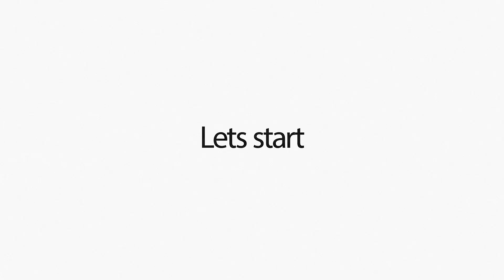Creative Services, Social Media Content, Training. We handle it all.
Nooush is an Independent Creative Production Company that works in the arts, entertainment and creative industries. We’re creative conceptualizers at heart and we know how to create effective content for online/television/radio that works within your budget.

Nooush is not just another Creative Company, we offer an emotional connection.

We want to feel what you feel for your brand. To be the bridge that connects you with your audience and invoke the same feeling that you have with your brand.

The magic is to make an intangible idea palpable and live in substance. At Nooush, we bring creative ideas to life and we do it with combined expert knowledge.